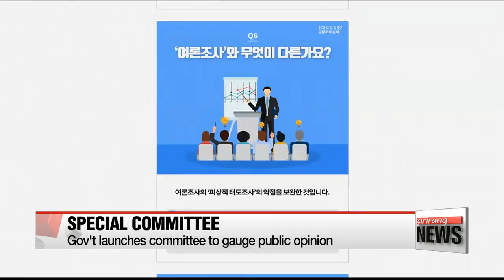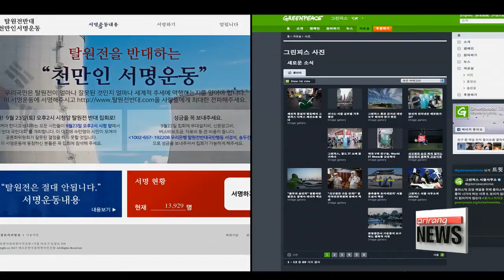S. Korea to re-evaluate nuclear power policy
신고리 공론화 위원회, 10월20일까지 결론 낸다

  Following through on President Moon Jae-in's bid to usher in a nuclear-free era,... construction of two new reactors in the southeast of the country has been temporarily halted.
However,... a special committee gathering public opinion on the move... is learning that not everyone's on the same page when it comes to phasing out nuclear power.
Our Kim Mok-yeon takes a closer look.
 Less than three months ago, President Moon Jae-in announced his decision to re-evaluate the nation's nuclear power policy.

(KOREAN)
"We will move towards a nuclear-free era. With regards to Shin Kori 5 and 6, the government will comprehensively take into consideration safety, the progress rate, input costs, costs concerning the contract termination and the electric power reserve ratio and create a social consensus within a short period of time."

Following the government's decision to temporarily halt the construction of the Shin Kori 5 and 6 nuclear reactors in the country's southeast, public debate has been high on the issue.

(KOREAN ed: steve)
   "The nuclear reactors in Korea are the best in the world in terms of safety. The new Shin Kori 5 and 6 reactors have already had their safety approved by the United States. During Korea's 40 years of nuclear power operations, nobody has died."

(ENGLISH)
   "We believe nuclear power plant is inherently dangerous as it was proven in Simao, Chernobyl and recently Fukushima. And we believe now the world has enough alternative ways to produce electricity in a much safer and cleaner way so it's time to gradually phase out nuclear."

 With polarized opinions regarding nuclear power, the government launched a special committee in July to gather the public's voices regarding this issue.

(KOREAN ed: steve)
   "So what we are doing is basically publicizing the issue, We gather the opinions of the public, give them the opportunity to study the facts on both sides, and allow them to engage in debates to come up with a clear decision. Their final decisions will be submitted to the government."

[STAND UP] ed: steve
   "The special committee has held its first opinion poll, calling nearly 40,000 citizens aged 19 and above.
A total of 500 citizen representatives have been chosen to take part in making the final decision on whether to resume or stop the construction of the Shin Kori 5 and 6 nuclear reactors in Ulsan."

 The head of the committee says that for the past two months, the public's concerns on nuclear power range from environmental issues to economical problems.

(KOREAN ed: steve)
    "Many industries were able to develop in Korea because of its cheap energy from nuclear reactors. If energy prices go up, it will definitely affect the economy."

(ENGLISH)
   "In the last 5-10 years, the cost to produce electricity through renewables has been decreasing. Whereas the cost for producing electricity through nuclear has been increasing."

The committee is now in the process of gathering data comprehensively before reaching a conclusion.

(KOREAN ed: steve)
    "We are creating a list of facts that back the assertions of both sides. We are also going through a fact checking process to verify their objectivity."

 With the public differing in their opinions regarding this issue, the committee aims at smoothing the differences and providing an objective report.

(KOREAN ed: steve)
    "We are trying to come up with countermeasures to lessen factors that could bring about more conflict. We ultimately aim for the two sides to narrow down their differences."

 The committee is expected to disband on October 21st, a day after it submits its final recommendation to the government which could determine the fate of the two nuclear reactors.